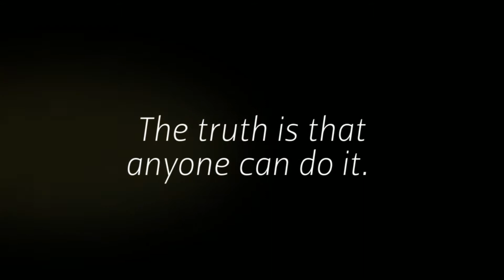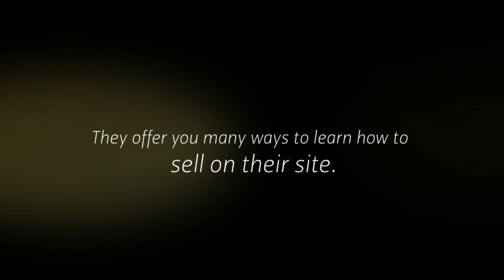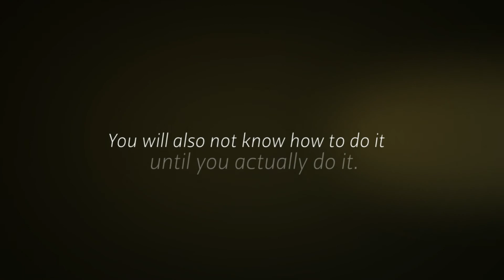Learn To Sell On EBay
Do you want to learn to sell on eBay? Then it is time for you to learn just that.